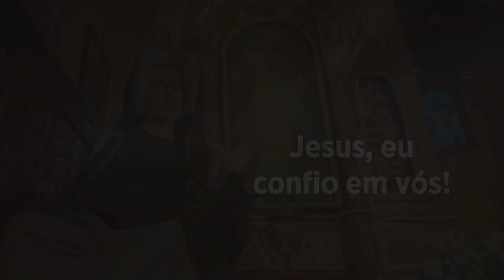Evangelho de 05 de outubro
Jesus estava rezando e um dos discípulos o observava. Ao terminar, ele pediu: Senhor, ensina-nos a rezar! Então, do coração e dos lábios do Filho de Deus, brotou a linda oração do Pai Nosso.

Reze o Pai Nosso de um modo como você talvez nunca rezou antes. Se possível, entre em seu quarto, feche a porta e ajoelhe-se ou vá até uma igreja. Depois, com solenidade, pois você é filho de Deus, diga Pai Meu que estás no céu... saboreie uma a uma as palavras. Reze como faria Santa Faustina que celebramos hoje. Ela conversava com Deus e divulgou a misericórdia divina. Ela nos ensinou a rezar: Jesus, em confio em vós!